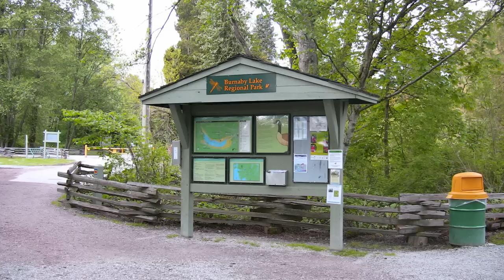BURNABY LAKE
Burnaby Lake is a lake located in Burnaby, British Columbia and is the focal geographic feature and namesake of Burnaby Lake Regional Park. Occupying 3.11 square kilometres (770 acres) of land, and is home to a large variety of wildlife. At least 70 species of birds make the lake and surrounding areas their home, and about 214 species of birds visit the lake throughout the year.[1] The park has been managed by the Metro Vancouver Parks Department since 1977.